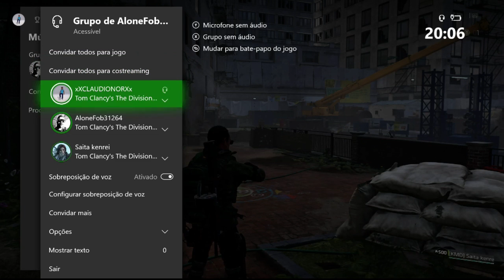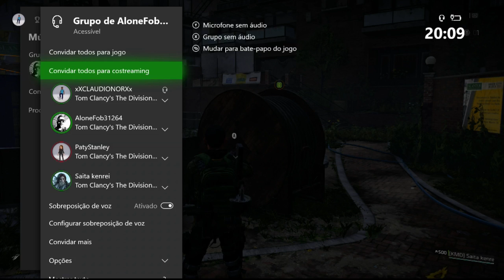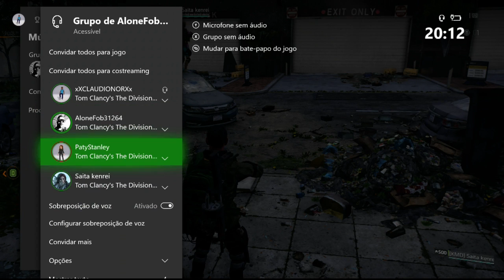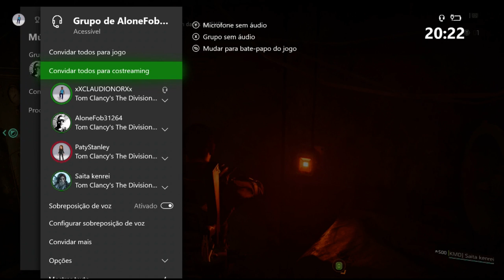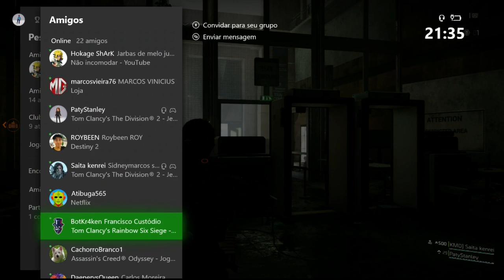LIVE The Division 2 #173